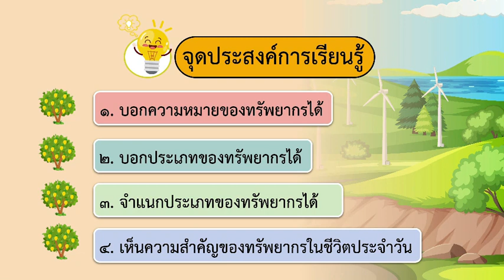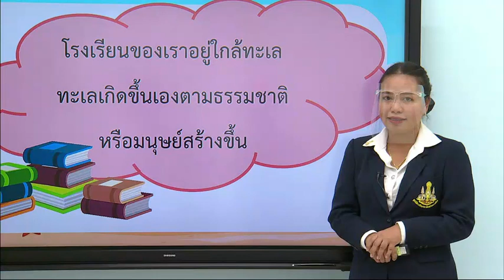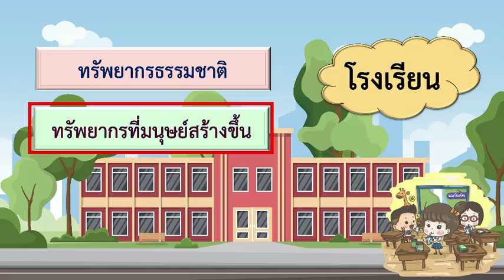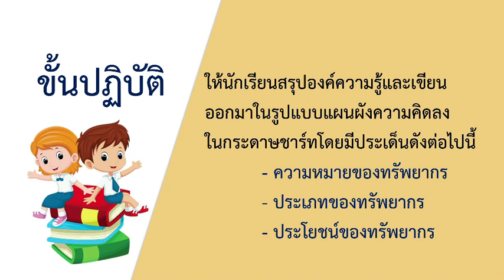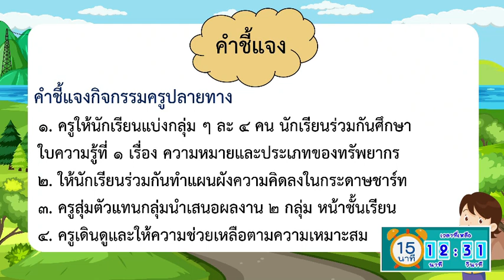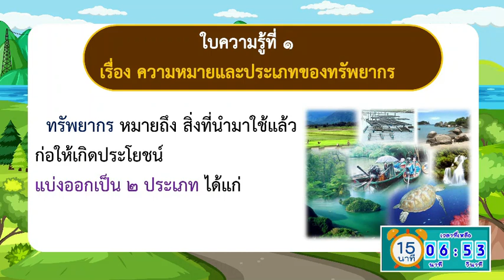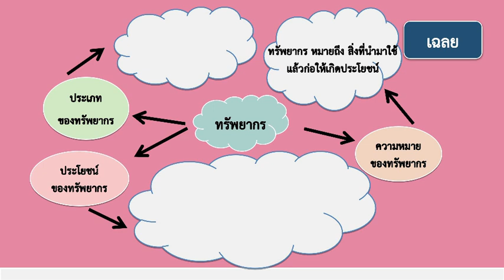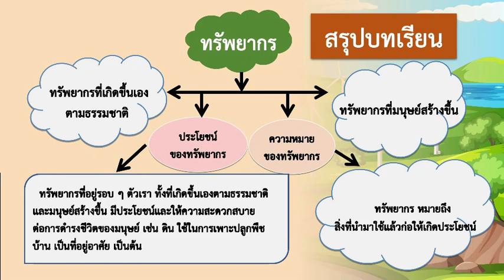DLTV ป 3 สังคมศึกษา 2564 1 1 ความหมายและประเภทของทรัพยากร